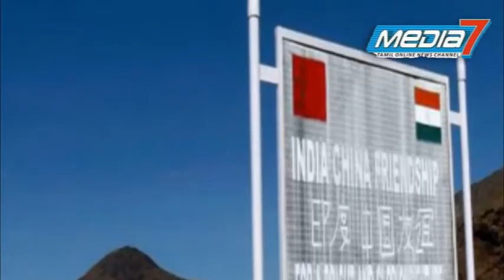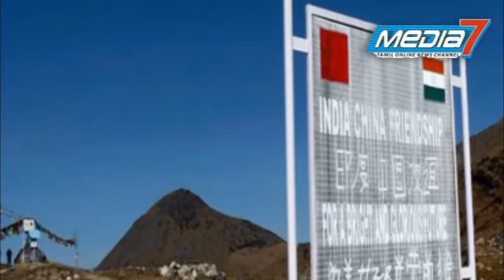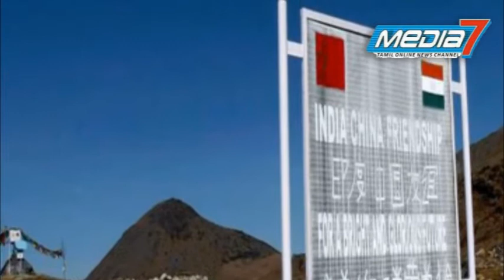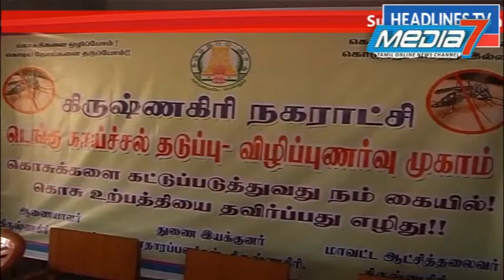English News Media7